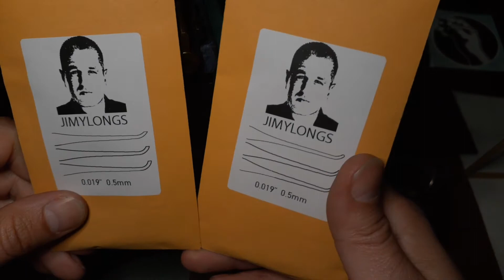[L39] 50 Sub giveaway and 100 sub contest. Thank you all.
Drawing will be done on 5/14/22

--Make a video picking a lock, holding a lock you like.
--Give a short or long talk about why you like said lock.
--RETEP100 On your video entry

I'm just truly hoping in the kindness of others.

YT’s contest policies and guidelines:

All contests run on YouTube or that use YouTube are subject to the below rules.

I. General Restrictions and Requirements:

You're solely responsible for your contest.
Your contest on YouTube must comply with all relevant federal, state, and local laws, rules, and regulations, including U.S. sanctions.
Your contest cannot infringe upon or encourage the infringement of any third-party rights or the participation in any unlawful activity.
You cannot ask the viewer to give all rights for, or transfer the ownership of, their entry to you.
Your contest must be free to enter (don't forget to check your local lottery laws!).
You and any third-party may not manipulate metrics on the YouTube service to misrepresent genuine viewer engagement with the YouTube service.

II. Your Official Contest Rules:

You must have a set of "Official Rules" which:
a. include links to the YouTube Community Guidelines and indicate entries that don’t comply will be disqualified.
b. state all disclosures required by all applicable federal, state and local laws, rules and regulations, including U.S. sanctions.
Your contest must be conducted, and all prizes awarded as outlined in your Official Rules.
You're responsible for your rules and all aspects of your contest administration.
Your rules must clearly state that YouTube is not a sponsor of your contest and require viewers to release YouTube from any liability related to your contest.